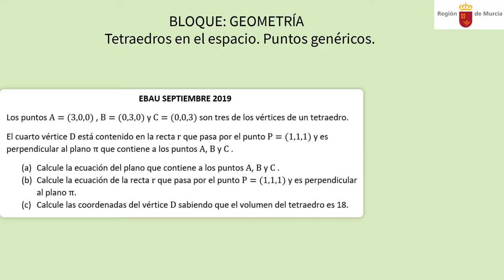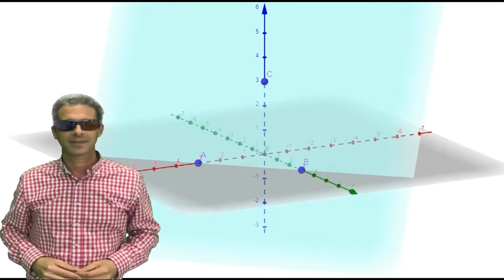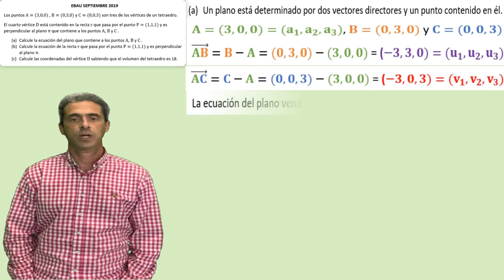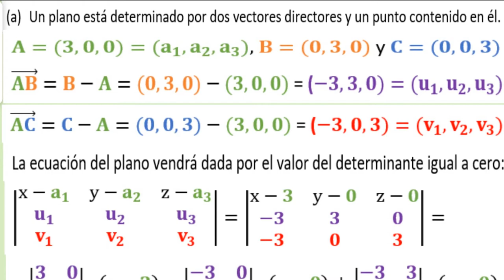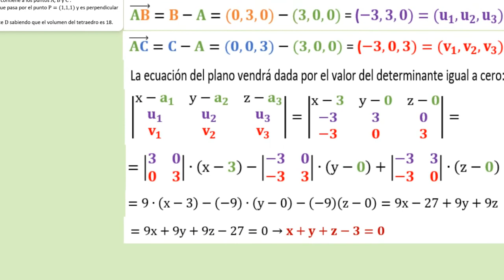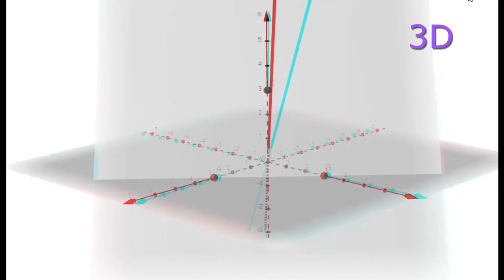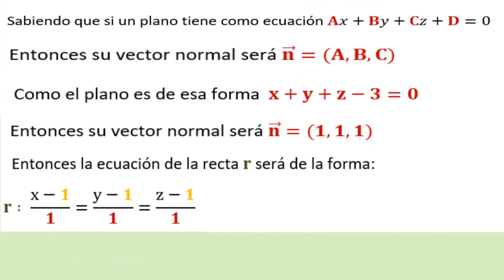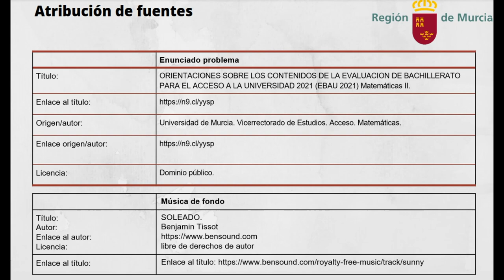TETRAEDROS EN EL ESPACIO. PUNTOS GENÉRICOS (I)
Tratamos de resolver un problema de un tetraedro en el espacio del que no conocemos un vértice y nos dan su volumen. En este primer vídeo calcularemos un plano que pasa por tres puntos y una recta perpendicular a él que pasa por un punto exterior, para ello resolvemos un problema de EBAU de septiembre de 2019 de la Región de Murcia correspondiente al bloque IV de Geometría.